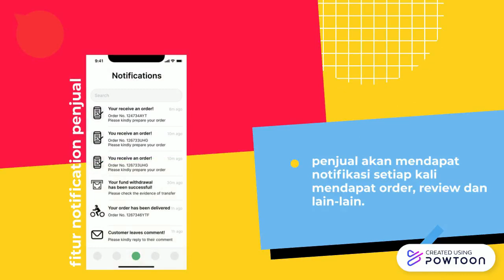FRESHMART PART 2